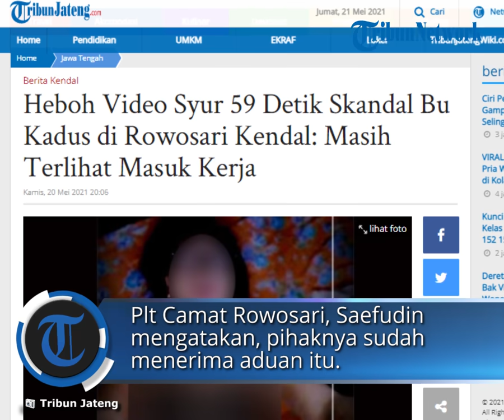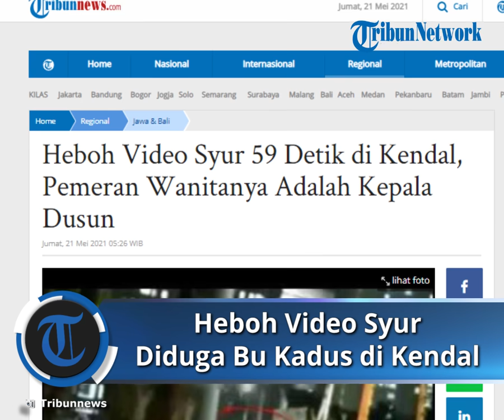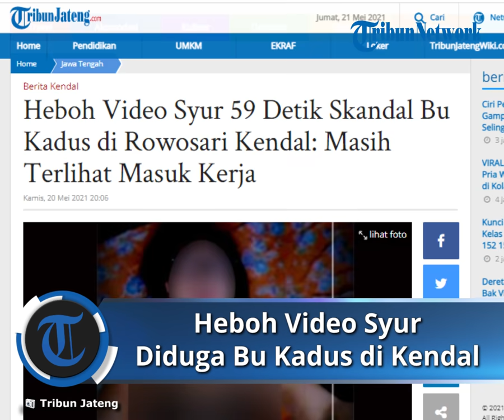Heboh Video Syur Diduga Bu Kadus di Rowosari Kendal: Masih Terlihat Masuk Kerja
TRIBUN-VIDEO.COM  - Masyarakat Kendal dihebohkan dengan beredarnya video syur berisi adegan mesum sepasang laki-laki dan perempuan berdurasi 59 detik dalam beberapa hari terakhir.

Video itu diduga dibuat oleh pelaku atau pemeran video dalam kondisi telanjang tanpa busana di tempat tidur.

Diduga pemeran wanita dalam video itu merupakan kepala dusun (kadus) di sebuah desa di Kecamatan Rowosari.

Plt Camat Rowosari, Saefudin mengatakan, pihaknya sudah menerima aduan itu dari perangkat desa, di mana diduga pemain video mengarah pada salah satu kadus di Desa Bulak.

Hanya saja, aduan tersebut masih bersifat lisan yang bersumber dari aduan-aduan masyarakat.

Saefudin pun belum bisa memastikan langsung apakah benar pemain video itu adalah perangkat desa di wilayahnya.

Ia mengaku tidak memiliki video yang dimaksud dan masih melakukan penelusuran lebih lanjut melalui komunikasi dengan para kepala desa.

"Ini sudah ditangani Reskrim Polres Kendal.

Besok Senin ada pemeriksaan klarifikasi kepada dugaan-dugaan yang ada," terangnya saat ditemui di kantor kecamatan, Kamis (20/5/2021).

Terlepas siapa pemeran dalam video syur itu nantinya, Saefudin mengimbau kepada para perangkat pemerintahan dan masyarakat agar lebih hati-hati dalam mengoperasikan gadget.

Dengan tujuan agar tidak menjadi bumerang bagi diri maupun keluarga di sekitarnya.

"Apabila nanti dipastikan pemeran video itu perangkat desa, tentu kita setelah ini akan melakukan pembinaan secara keseluruhan. Untuk sanksi nanti yang berwenang kepala desa yang bersangkutan," ujarnya.

Terpisah, Kepala Desa Bulak, Zainal Alimin mengaku belum mengetahui pasti apakah pemain video syur yang beredar merupakan kadusnya.

Katanya, berdasarkan keterangan informasi yang ada, ditambah beberapa kiriman tangkapan layar video, pemain perempuan dalam video itu sekilas mirip dengan salah satu kadusnya.

Namun, Zainal belum bisa memastikan apakah betul adanya dugaan itu yang harus dibuktikan dengan uji forensik dan klarifikasi langsung oleh pihak kepolisian.

"Saya sendiri tidak punya dokumen (video) yang dimaksud.

Untuk memastikan memang harus uji forensik dari kepolisian, apakah benar-benar yang bersangkutan atau rekayasa gambar saja," tuturnya.

Zainal menegaskan, apabila nantinya terbukti perangkat desanya terlibat dalam video syur, sanksi siap dijatuhkan sesuai perundang-undangan yang ada.

Sebagaimana tertuang dalam Perda Kabupaten Kendal Nomor 2 tahun 2017 tetang Tata Cara Pengangkatan dan Pemberhentian Perangkat Desa di Kabupaten Kendal.

"Kalau benar itu perangkat desa, ada sanksinya karena apa yang terjadi tidak pas sesuai kode etik perangkat desa.

Kemungkinan nanti sanksi administrasi belum tahap pemecatan kecuali nanti ada kaputusan lain yang lebih tinggi.

Infonya kan kejadian ini berlangsung sudah beberapa tahun terkahir di mana keduanya masih lajang. Kita lihat perkembangannya," jelas Zainal.

Ditanya soal kadusnya yang diduga pemeran video itu, Zainal mengatakan bahwa yang bersangkutan terlihat di kantor terakhir pada Selasa kemarin.

Pihaknya pun berencana melakukan pemanggilan dugaan yang bersangkutan pada pekan depan untuk memintai klarifikasi.

Sementara proses penyelidikan tetap berlangsung dari jajaran kepolisian setempat baik pemeran maupun pelaku penyebaran video.

"Kalau memang yang dimaksud dalam video itu adalah kadus desa saya, dan benar itu orangnya, kemungkinan video itu dibuat setelah dia dilantik menjadi kadus pada 2018.

Karena sebelumnya video yang sama sempat muncul sekitar 2017 atau 2018," tutupnya.

Artikel ini telah tayang di TribunJateng.com dengan judul Heboh Video Syur 59 Detik Skandal Bu Kadus di Rowosari Kendal: Masih Terlihat Masuk Kerja,
Penulis: Saiful Ma'sum
Editor: galih permadi